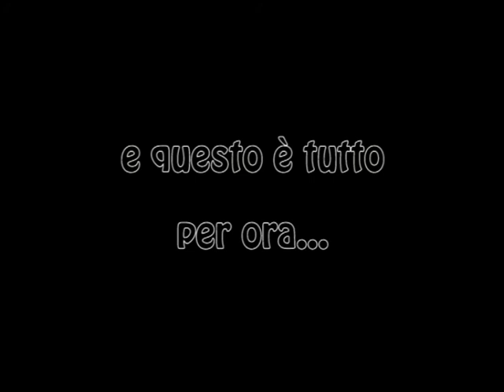IL FATTORE ASTRALE ERRORI DAL SET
gli errori dal Set messi insieme  ,molto  divertenti . con massimiliano cimino ,grazia guerra , marilena allocca,simona vasiliu, aldo leonardi,riccardo  cafaro,antonio  testa,biagio gragnaniello e tanti  atri...